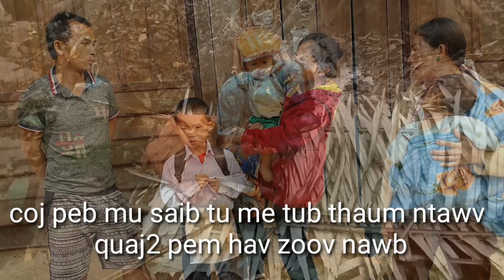mu yees tu me tub wb mu ntsib quaj quaj pem hav zoov rau peb saib nawb